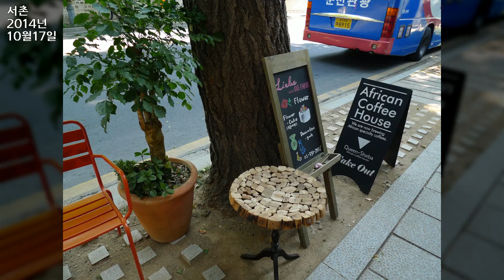서촌, Seochon, Jongno gu, Seoul 18, 2014년 10월17일, 도완영 작가, 공유마당